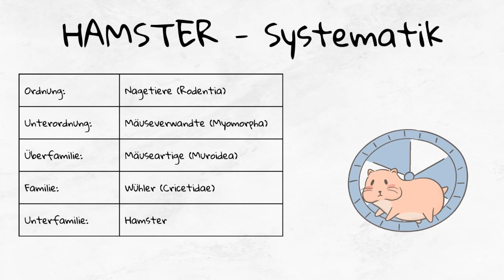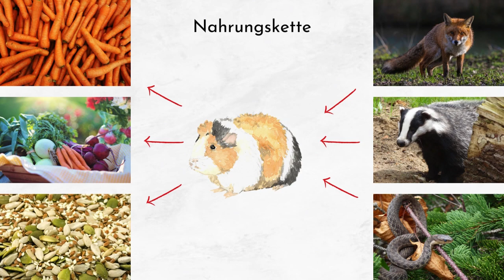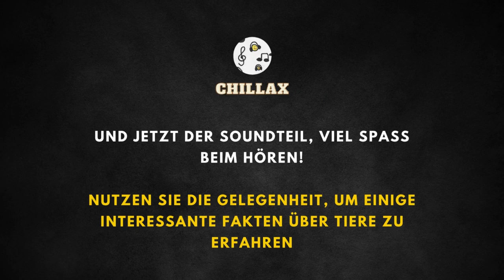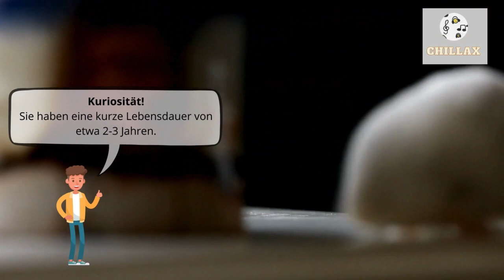Hamstergeräusche und Beschreibung 🐹 Hamstergeräusche / Hamster Geräusche 🔈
Hamstergeräusche und Beschreibung 🐹 Hamstergeräusche / Machen Hamster Geräusche / Hamster Geräusche 🔈

Youtube Hamstergeräusche | Quietschende Hamster | Lärmender Hamster | Quietschendes Hamstergeräusch | Geräusche | Die Hamster Machen | Lauter Hamster

00:00 Einführung
00:20 Hintergrundinformationen
2:20 Hamstergeräusche

Der Europäische Hamster, bekannt als ein Mitglied der Hamsterfamilie, zeichnet sich durch sein kräftiges Körperbau, kurze Gliedmaßen und ein Fell aus, das oben braun und unten schwarz ist. Die Seiten, Wangen und Bereiche hinter den Ohren weisen gelblich-weiße Flecken auf, während die Füße weiß sind. Es gibt auch vollständig schwarze Individuen oder solche mit weißem Haaranteil. Diese Tiere verfügen über spezielle Backentaschen zum Sammeln von Nahrung und können in manchen Regionen als ernsthafte Schädlinge für Kulturen betrachtet werden.

Europäische Hamster erreichen eine Körperlänge von 30 bis 34 cm, mit einem Schwanz von 3 bis 6 cm Länge. Ihr Gewicht variiert zwischen 400 und 700 Gramm. Sie können bis zu 8 Jahre alt werden. Ihr dichtes Fell schützt sie effektiv gegen die Kälte in ihren Lebensräumen.

Hamster ernähren sich von grünen Pflanzenteilen, Samen, Insekten und Schnecken. Sie legen unterirdische Vorratskammern an, in denen sie bis zu mehrere Kilogramm Körner für den Winter speichern können. In der Nahrungskette dienen Hamster als Beute für verschiedene Raubtiere, einschließlich Eulen und Füchse, was ihre Rolle in ihrem Ökosystem unterstreicht.

Diese Hamsterart bewohnt offene Felder, Graslandschaften und Wiesen. Sie sind in den Steppen Osteuropas und Westasiens, sowie auch in Polen verbreitet. Hamster bevorzugen Gebiete mit tiefen Böden, in denen sie komplexe Tunnel mit Vorrats- und Schlafkammern graben können. Ihre Präsenz auf einem Feld kann anhand der hohen Erdhaufen, die sie anlegen, erkannt werden. Diese Tiere leben in der Nähe von Weizenfeldern und anderen Kulturen, was ihre Anpassungsfähigkeit an verschiedene Lebensräume zeigt.

Hamster haben Backentaschen, in denen sie Nahrung und Bettzeug transportieren können.
Sie können bei Gefahr ihren Körper steif machen und so tun, als wären sie tot.
Hamster sind Einzelgänger und können aggressiv gegenüber anderen Hamstern werden.
Sie haben eine kurze Lebensdauer von etwa 2-3 Jahren.
Nachtwanderer: Hamster sind nachtaktiv und verbringen den Tag meist schlafend.
Sie können bis zu ihrem Körpergewicht an Nahrung in ihren Backentaschen tragen.